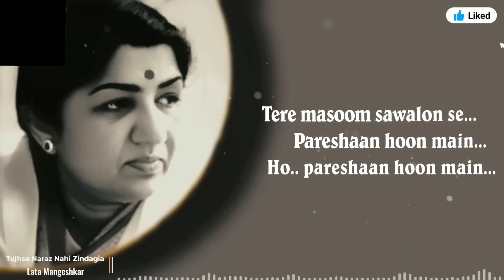Tujhse Naraz Nahi Zindagi | Lata Mangeshkar | R D Burman | Gulzar | Masoom| Gazal